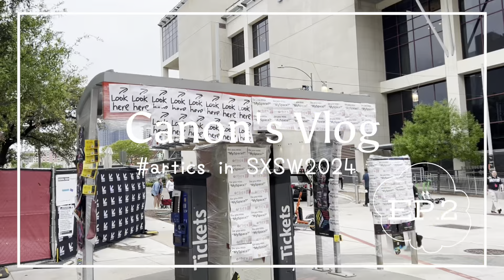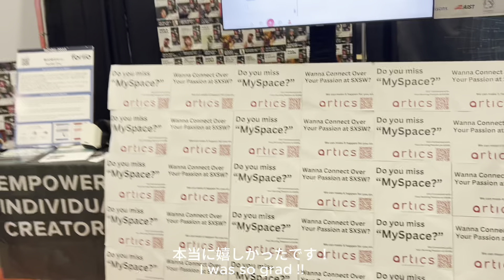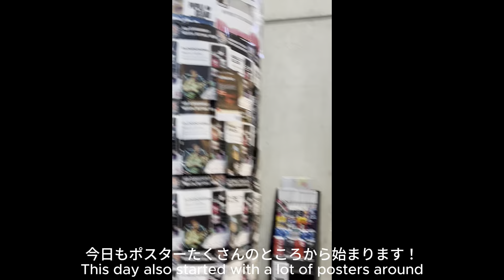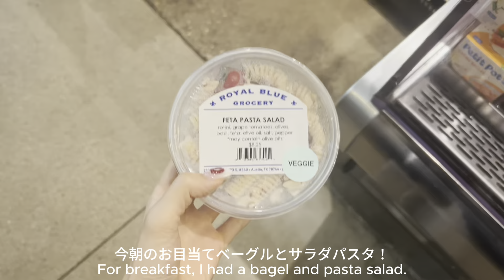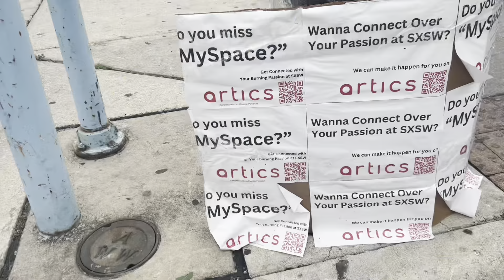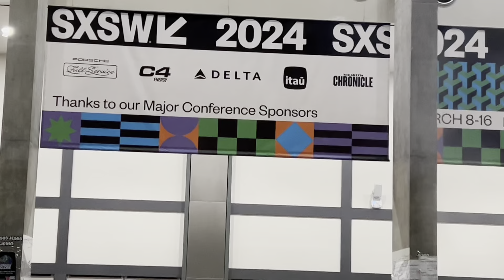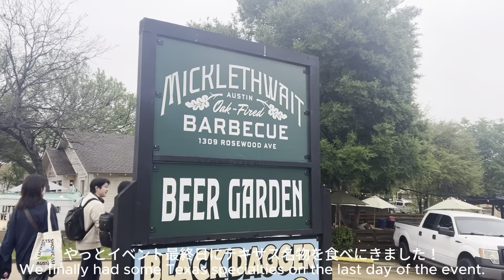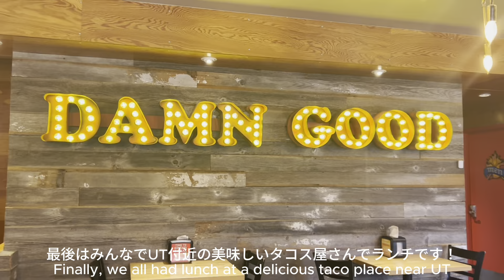【SXSW2024 vlog2】Exhibition by Japanese startup | 日本人学生たちがSXSW2024に出展してきた | English subtitle 日本語字幕付き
みなさんお久しぶりです！かのんです🌸
今回は前回の動画に引き続きSXSW2024に出展した時のvlogです！今回も楽しんで、かつアメリカで本気で頑張る日本人学生たちの姿をたくさん見てもらえればと思います！

Hello everyone! It’s Kanon 🌸 This is a continuation of the vlog from when I participated in SXSW 2024! I hope you enjoy it and get to see many Japanese students working hard in America!